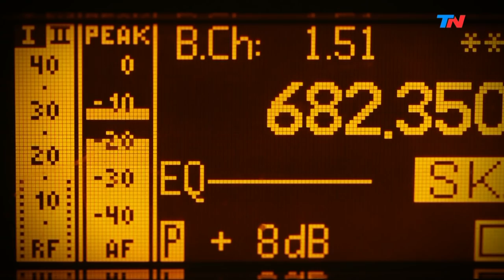Hermana María Jordan, la monja que se enfrenta a los narcos | HORA 25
Jorge Lanata habló con la hermana María Jordan, la monja que le hizo frente a los narcos.

Programa de "Hora 25" emitido el Martes 10 de Septiembre de 2019.